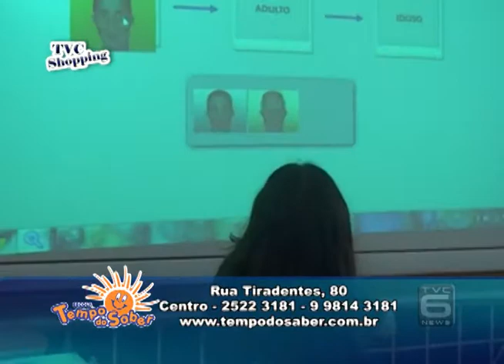TVC Canal 06 - PGM_TVC Shopping_07-06-2014_Tempo do Saber